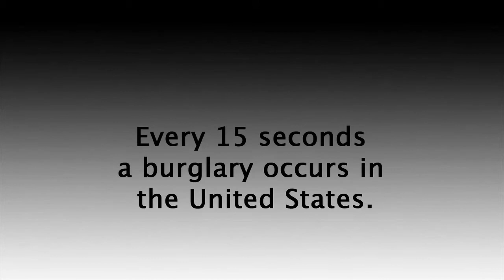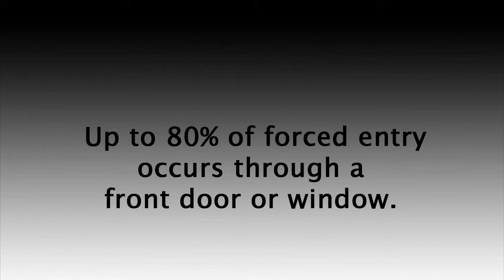Door Latch Security | The OnGARD Brace Prevents Burglaries & Home Invasions.